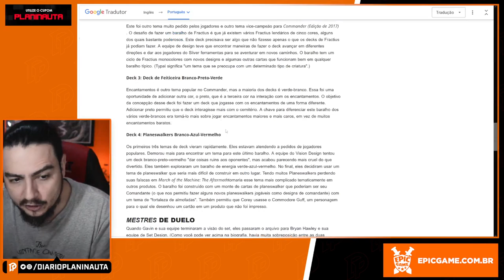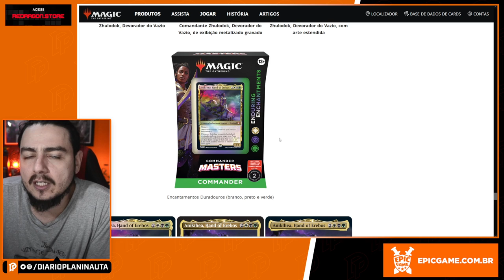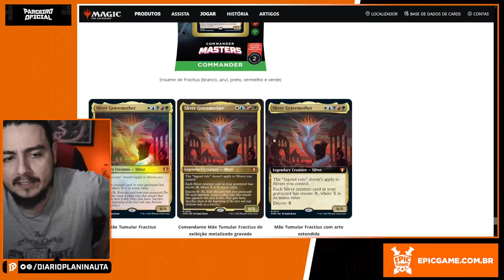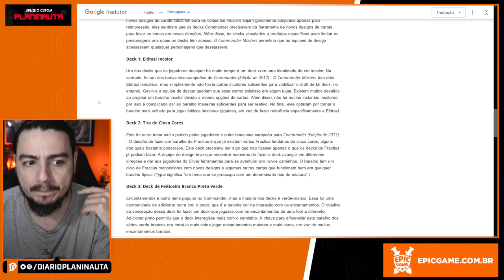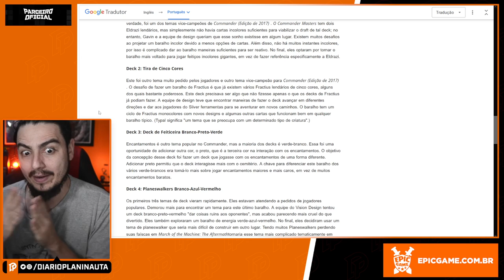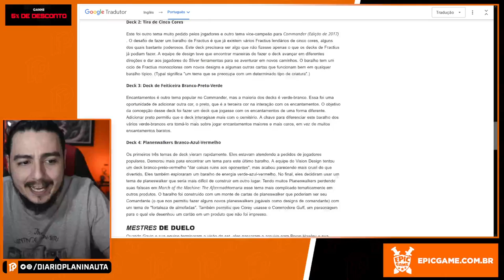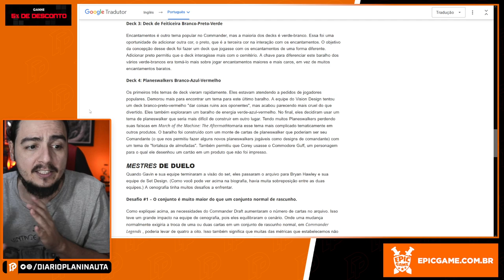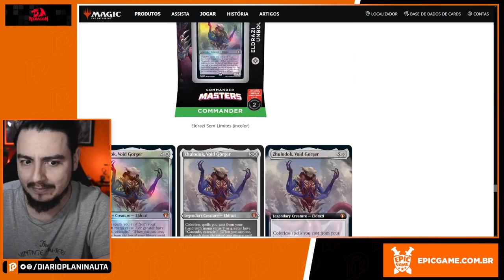O CONCEITO POR TRÁS DOS DECKS DE COMMANDER MASTERS